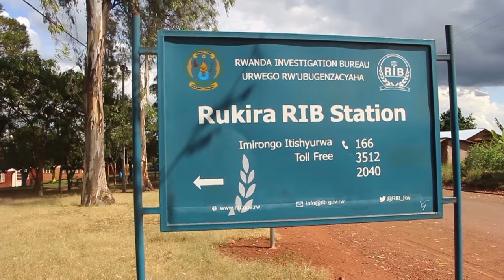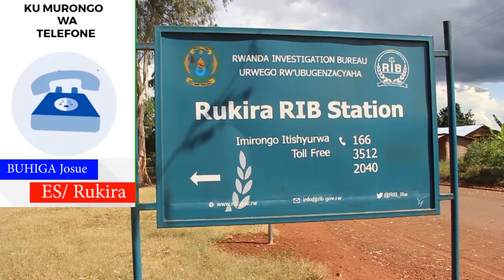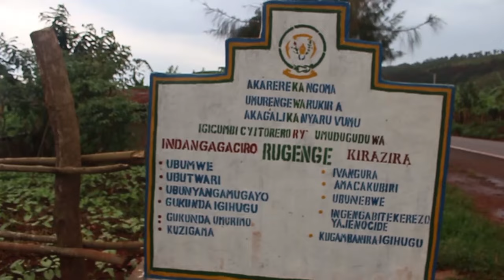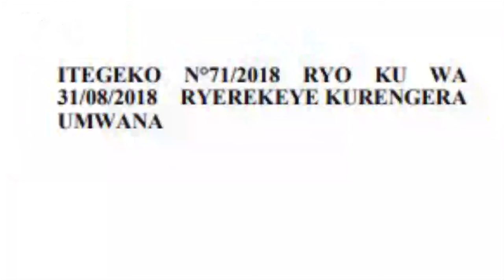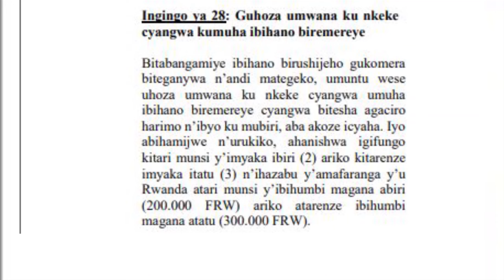Abaturiye parike y'ibirunga bakomeje kubaho mu buzima bubi burimo kurara ku byatsi